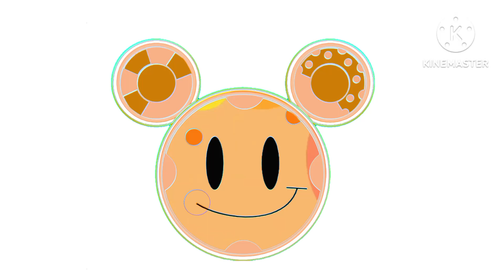meet coledles friend joacles